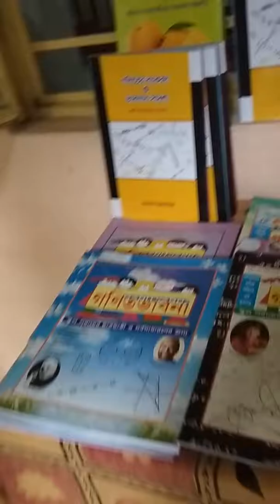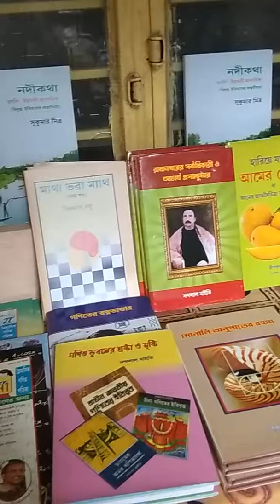Dipak kumar Dan on old days of Gobardanga at Gobardanga Gabeshana Porishot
Dipak kumar Dan on old  days of Gobardanga at Gobardanga Gabeshana Porishot, programme organised by Abekhon